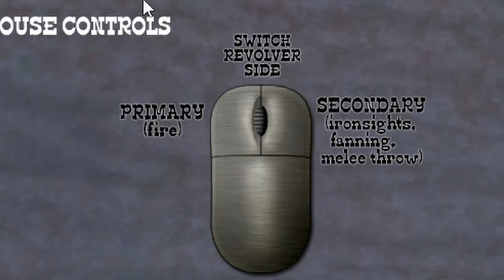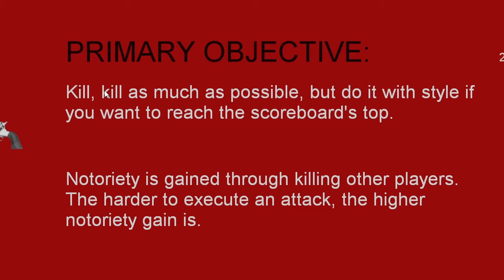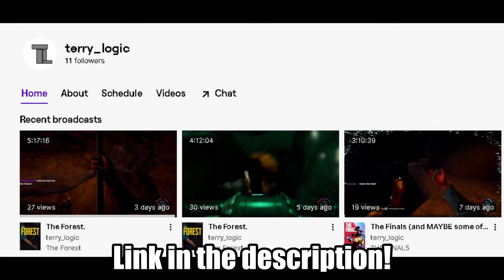When you can't afford the Red Dead Remaster... - Fistful of Frags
I can't believe Fistful of Frags let Red Dead Redemption use John Marston as a guest character!